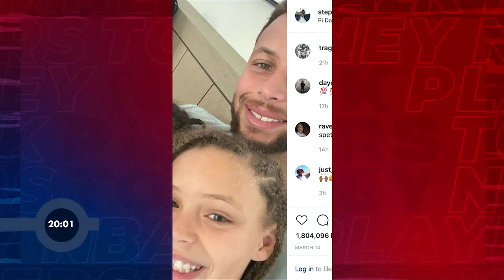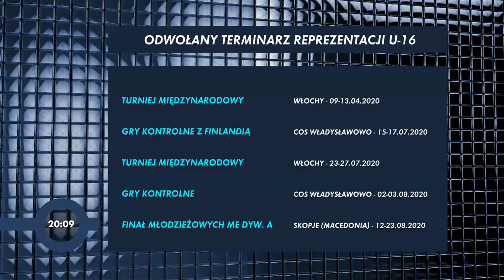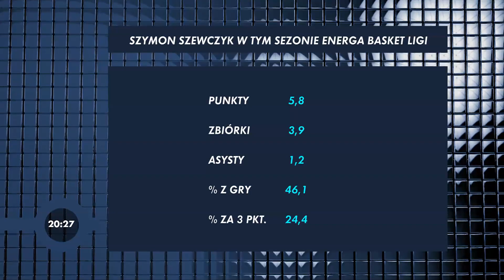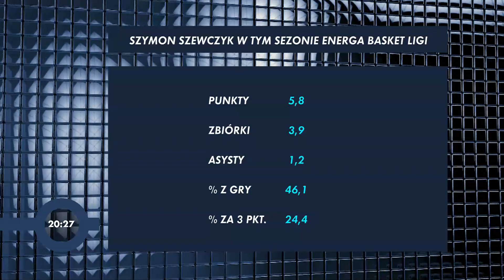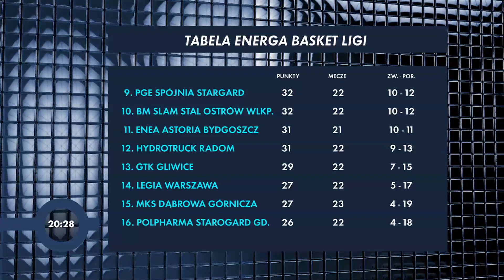Dobry Wieczór Sport: Koszykówka #1 | Cały odcinek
Dzisiaj w programie dużo o NBA. Prowadzi Gabriel Rogaczewski.

Tematy:
• Jak kluby Energa Basket Ligi rozwiązały kwestię wypłat zawodników – czy możliwe są scenariusze bankructwa?
• Odwołano wszystkie mecze kadry u16 – to miał być znakomity rok dla tego rocznika
• Zmiany w zarządzie Chicago Bulls – do klubu dołączyć ma Arturas Karnisovas, który nadzorować będzie przebudowę drużyny.
• CJ McCollum mówi o tym, że 1/3 zawodników NBA wpadła w poważne problemy finansowe, bo żyje z miesiąca na miesiąc – Ile jest w tym prawdy i z czego wynika taka sytuacja?